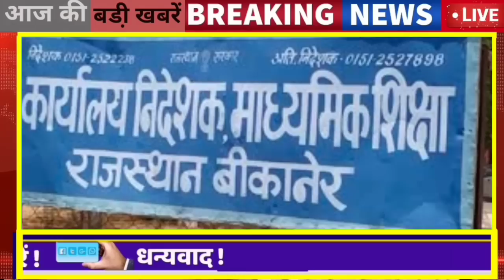28 मई : 8:15 बजे दिनभर की Top@10 बड़ी BREAKING NEWS राजस्थान की बड़ी खबरें || Rajsthan today News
About this Video 28 मई : 8:15 बजे दिनभर की Top@10 बड़ी BREAKING NEWS राजस्थान की बड़ी खबरें || Rajsthantoday News
1. बजरी खनन को मिली मंजूरी
2  बजट स्पेशल बड़ी खबरें
3. ‌ सीएम गहलोत का तंज